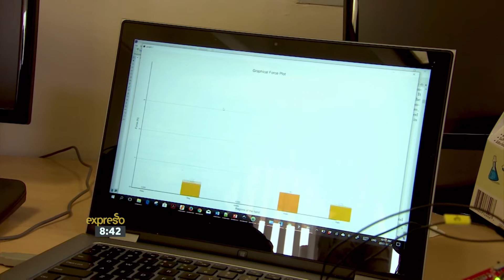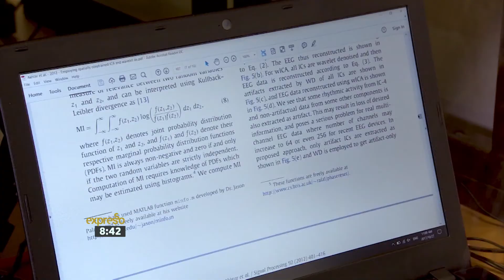WITS Students created Cost Effective 3D Prosthetic Arm Prototype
We catch up with WITS university students doing innovative scientific work.